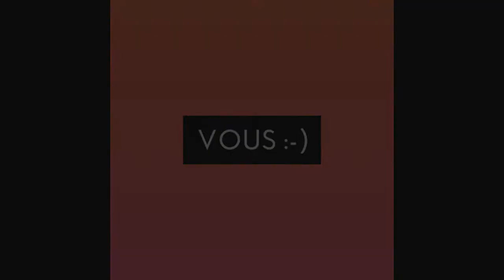Les Sims 4 carrière suivie épisode 2